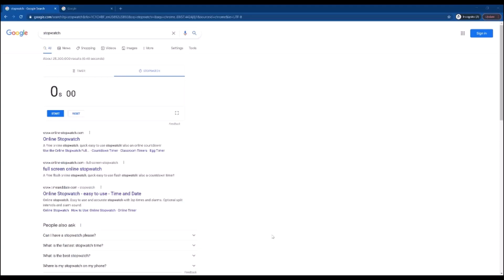Pyra For Smash Direct NSFW Speed run Meme (Xenoblade Chronicles 2)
Game Rip of the Xenoblade Chronicles 2 Original Soundtrack, composed by ACE, Kenji Hiramatsu, Manami Kiyota, and Yasunori Mitsuda.